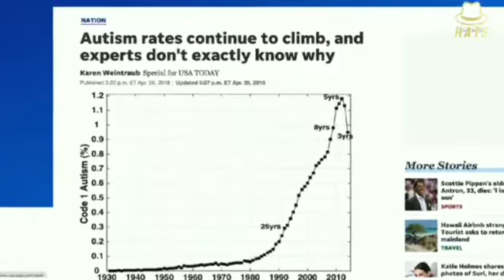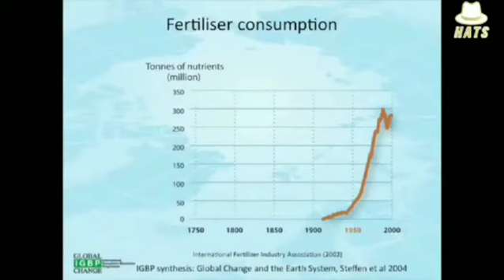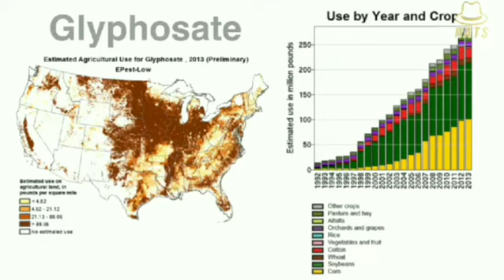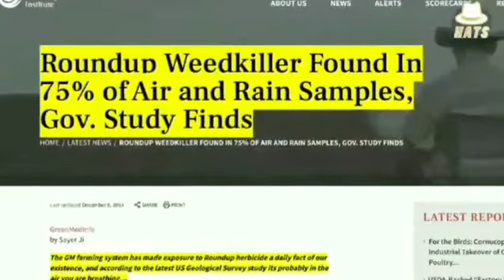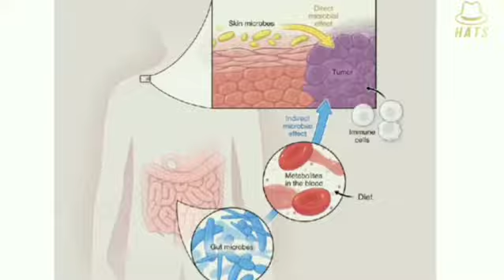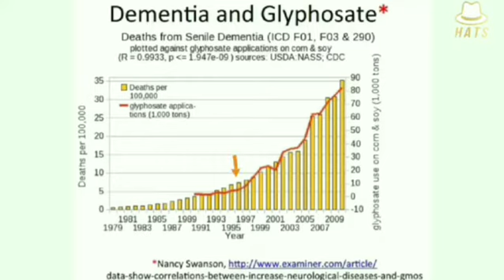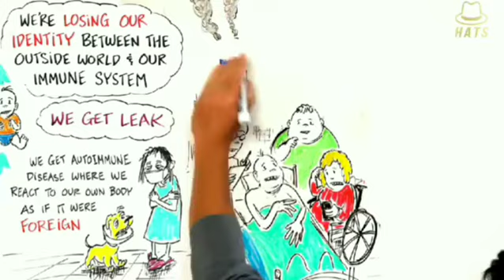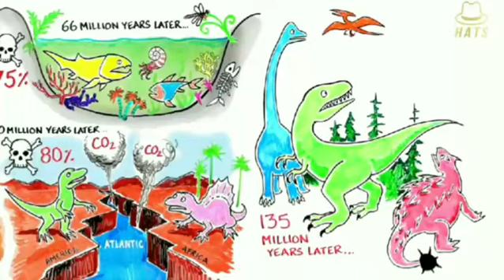Chemical Bombardment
An illustration of how the chemical bombardment we currently face in our food has led to an increase in mental health issues, autism and depopulation.